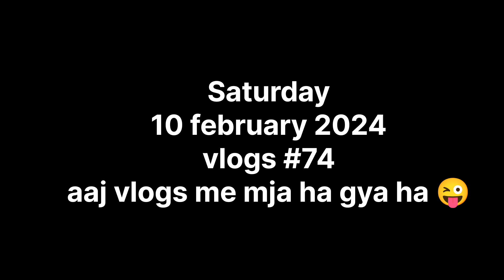aaj vlogs video me mjaa ha gya ha| aap sab ki bhabhi mili ग‌ई 😆😆funny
||aaj vlogs video me mjaa ha gya ha| aap sab ki bhabhi mili ग‌ई 😆😆funny prismlivestudio prank @Gamesboys00